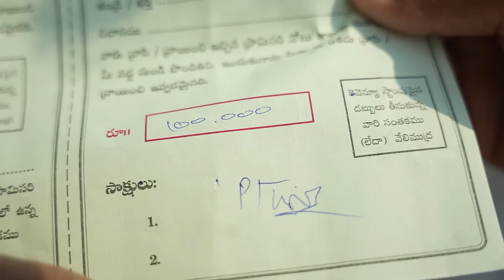మంది సొమ్ము||మనది మంగళరం మందిది సోమవారం||my village comedy||dhoom dhaam channel